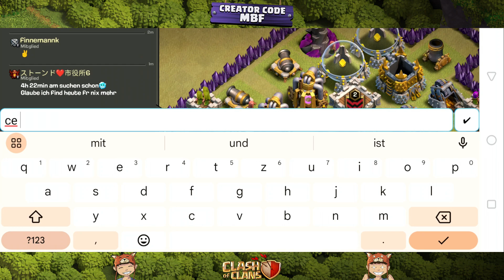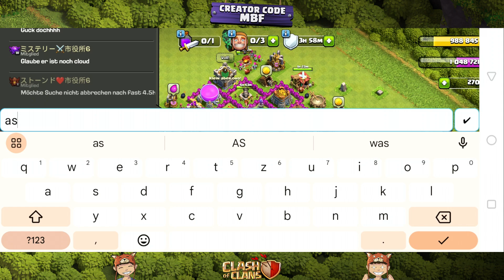DIE STÄRKSTE TRUPPE ALLER ZEITEN! 😎😍 Clash of Clans * Let's Play Folge 8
Neue Inhalte:
● Ab Rathaus-Level 11 erwarten dich die furchterregenden Kräfte der Supertruppen, mit denen du deinen Angriffen ordentlich Zunder gibst!
● Helden aufgepasst! Die Kopfjägerin ist da, um mit gegnerischen Helden und Verteidigungstruppen kurzen Prozess zu machen!
● Neue Inhalte und Level ab Rathaus-Level 11 und 13 und noch viel mehr mit jedem weiteren Update!

Klassische Inhalte:
● Kämpfe in Clankriegen im Team gegen Millionen von anderen aktiven Spielern aus der ganzen Welt.
● Stelle dein Können in wettkampforientierten Clankriegsligen unter Beweis und zeige allen, dass du der Beste bist!
● Schmiede Bündnisse und arbeite mit deinem Clan in Clanspielen zusammen, um wertvolle magische Gegenstände zu verdienen.
● Messe dich mit den besten Spielern aus der ganzen Welt und kämpfe dich bis an die Spitze der Bestenliste in der Legenden-Liga.
● Sammle Ressourcen und schnapp dir Beute von anderen Spielern, um dein eigenes Dorf zu verbessern und in eine uneinnehmbare Festung zu verwandeln.
● Verteidige dich mit einer Vielzahl an Türmen, Kanonen, Bomben, Fallen, Minenwerfern und Mauern.
● Schalte epische Helden frei, wie den Barbarenkönig, die Bogenschützen-Königin, den Großen Wächter, die Königliche Gladiatorin und die Kampfmaschine.
● Erforsche in deinem Labor Verbesserungen, die deine Truppen, Zauber und Belagerungsmaschinen noch stärker machen.
● Gestalte deine eigenen PvP-Erlebnisse mit Freundschaftsspielen, Freundschaftskriegen und besonderen Live-Events.
● Sieh live dabei zu, wie sich deine Clankameraden schlagen, oder schau dir die Wiederholungen an.
● Kämpfe dich in einer Einzelspielerkampagne gegen den Koboldkönig durch das gesamte Königreich.
● Nutze den Trainingsmodus, um neue Strategien zu lernen und mit deinen Clanburg-Truppen zu experimentieren.
● Reise zur Bauarbeiterbasis und entdecke neue Gebäude und Charaktere in einer mysteriösen Welt.
● Verwandle deine Bauarbeiterbasis in eine unschlagbaren Stützpunkt und besiege andere Spieler in Duellen.
● Sammle exklusive Heldenskins und Szenerien, um dein Dorf ganz nach deinen Wünschen zu gestalten.

Worauf wartest du also noch, Häuptling? Stürz dich noch heute in die Action!

Wenn dir Clash of Clans gefällt, könntest du dich auch für andere Supercell-Spiele interessieren – zum Beispiel Clash Royale, Brawl Stars, Boom Beach und Hay Day. Schau sie dir ruhig mal an!"